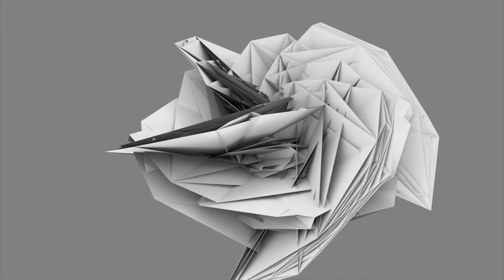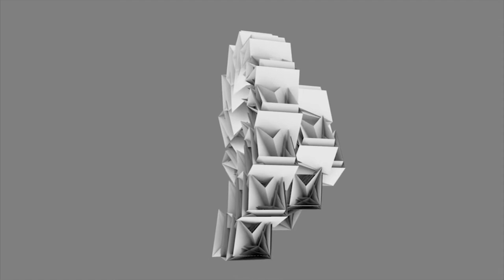Garden Of Eden // Rule 110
Garden Of Eden // Rule 110 is an animation in which generative shapes are continuously created, starting from a cellular automata.

As complexity emerges from a few simple mathematical rules of a cellular automata, a narrative arises in the form of abstract shapes. The shapes slowly evolve into self-organising structures that bend and fold until duality appears. Chaos and symmetry. Organic and synthetic. Increasing complexity and finally dissolution in space.

Sound design in collaboration with Yiannis Tsirikoglou and Eventless Plot (eventlessplot.com)

Created using Processing and Marius Watz's ModelBuilder library